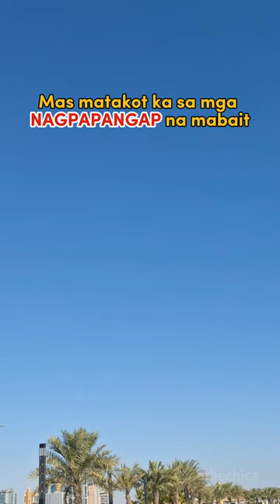piliin ang taong pakikisamahan..